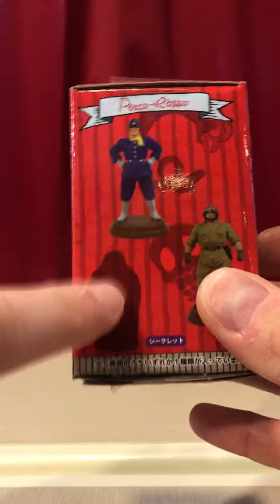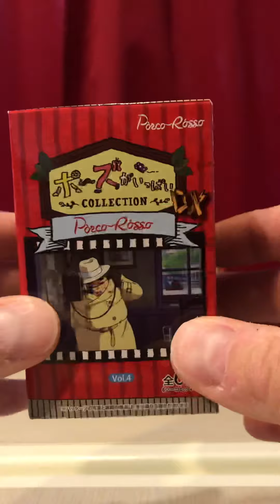Porco Rosso ポーズがいっぱい collection DX figures unboxing video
Unboxing video Porco Rosso figures